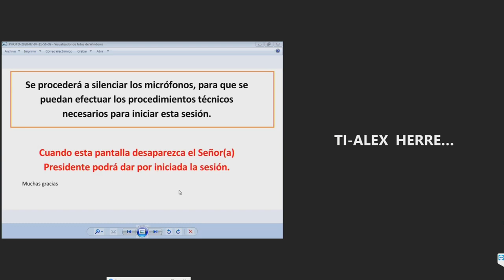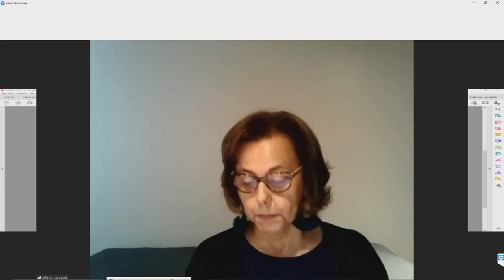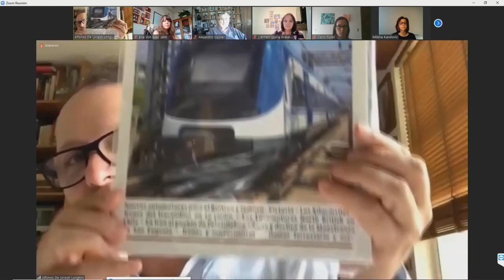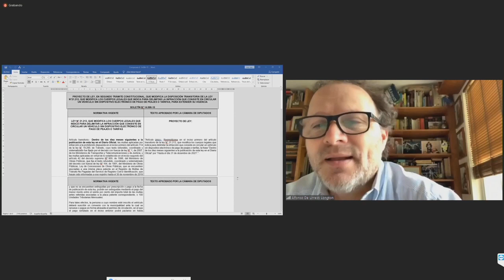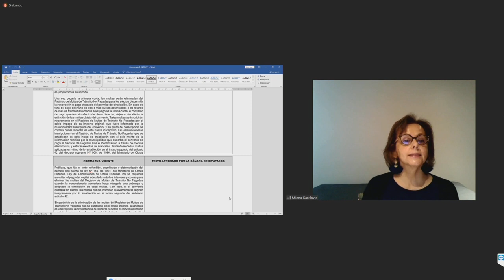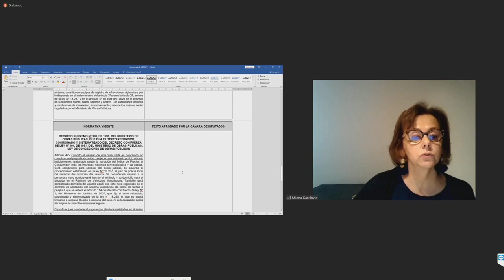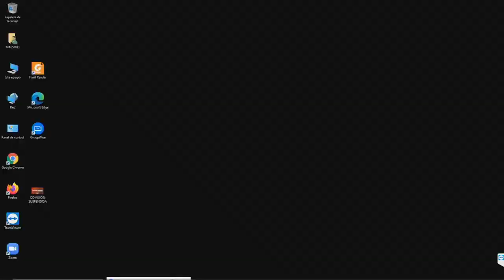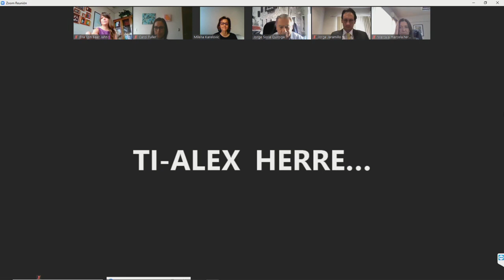Comisión de Obras Públicas - 14 de Abril 2021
HORARIO: 12:30 a 14:00
MATERIA: 1.- ( Bol.N° 14096-15) Con el objeto de iniciar el estudio del proyecto de ley, en segundo trámite constitucional, que modifica la disposición transitoria de la ley N° 21.213, que modifica los cuerpos legales que indica para delimitar la infracción que consiste en circular un vehículo sin dispositivo electrónico de pago de peajes o tarifas, para extender su vigencia, con urgencia calificada de ¨discusión inmediata¨.

A esta sesión han sido invitados la Directora General (s) de Concesiones, señora Marcela Hernández, y el Jefe de la División Jurídica de la Dirección General de Concesiones, señor Jorge Jaramillo.

flickr 📷 Senado_Chile